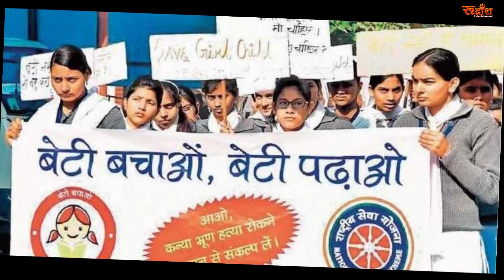बेटी बचाओ बेटी पढ़ाओ//NEW UTTARAKHANDI SONG//KAVITA RAWAT//Rudransh Entertainment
Rudransh Entertainment
Presents
बेटी बचाओ बेटी पढ़ाओ
NEW UTTARAKHANDI SONG
SINGER - KAVITA RAWAT
LYRICS - KAVITA RAWAT
MANAGEMENT - RAMESH DOBHAL, SANDY THAPLIYAL
MARKETING - MANOJ BHATT, RINKU
SUPPORTED - SANNI CHAND, DINESH KUMAR, S K DABRAL, SUMAN NEGI, MEENA POKHRIYAL
CO PRODUCER - DALBIR NEGI
PRESENTED BY - VIKAS UNIYAL (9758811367)